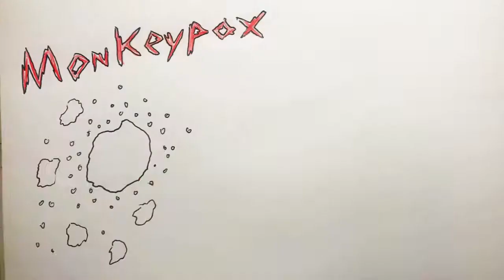2022 May 22 - Monkeypox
News summary for a week in which Monkeypov emerged as a new possible pandemic